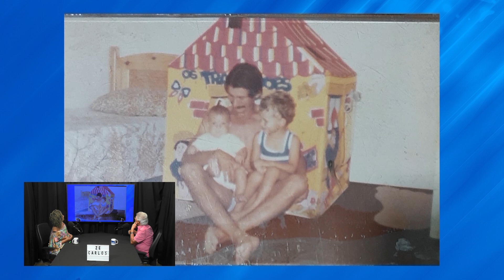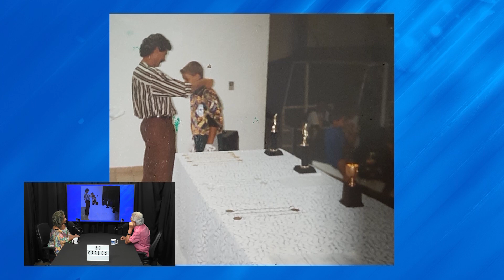NA CASA DO POVO - ZÉ CARLOS 19-12-2023